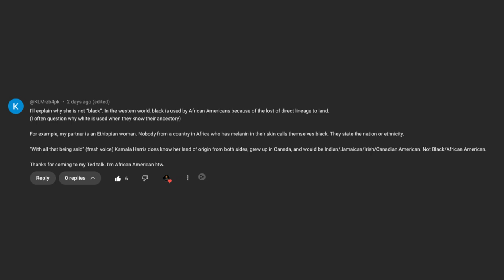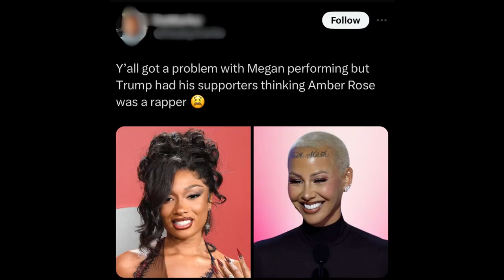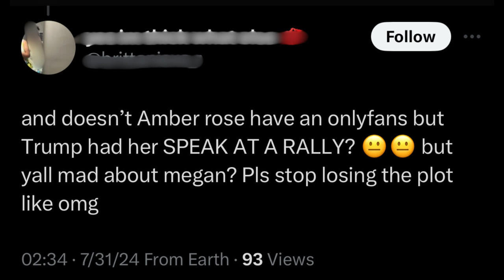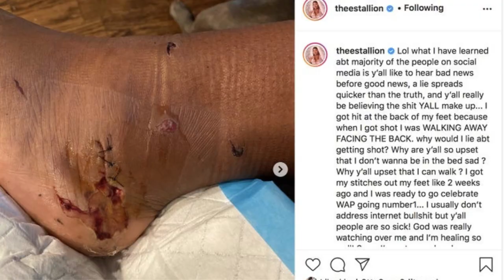THE UNCOMFORTABLE COMPARISON: Amber Rose and Megan Thee Stallion’s SHOCKING Political Differences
Amber Rose SPEAKS, Megan Thee Stallion TWERKS: THE UNCOMFORTABLE COMPARISON

In this episode of the Broken Traditions Podcast, we tackle the uncomfortable comparison between Amber Rose's speech at the Republican National Convention and Megan Thee Stallion's performance at a Kamala Harris rally. What do these moments say about how Black women are viewed by political parties? This episode is split into two parts—The Gift and The Curse—where we break down three ways Amber Rose’s approach challenges toxic traditions and three ways Megan Thee Stallion’s performance shows we're still holding on to them. Tune in for a critical examination of these contrasting events and their impact on Black culture and political engagement.

Thanks to @CoreyJ0E @nnekaonyilofor and @Thelogicandreason for the support
Check out @takeheedtothemessage channel

🛠 Support the Movement:

(You can also sign up for our newsletter here!)
Shop with LauraKay Innovations: Safe, effective home cleaning products with a discount!
🔗 Connect with Broken Traditions:

Rumble: BrokenTraditions on Rumble
X: @brokentraditi0n
Threads: @broken_traditions
🎧 Chapters:

0:00 - Intro/Housekeeping
7:29 - Comparing Amber Rose's RNC Speech & Megan Thee Stallion's Performance
8:32 - Amber Rose & Megan Thee Stallion: The Foundation of Their Fame
13:40 - Amber Rose's RNC Speech & Her Support for Donald Trump
18:02 - Megan Thee Stallion's Performance: A SLAP IN THE FACE!
19:52 - Missed Opportunities from Harris Campaign & Megan Thee Stallion
25:54 - Closing Thoughts/Outro